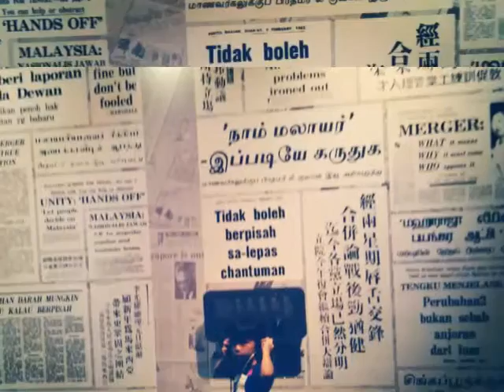A day to Art and National Museum with Daddy 17/03/10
Museum Tour